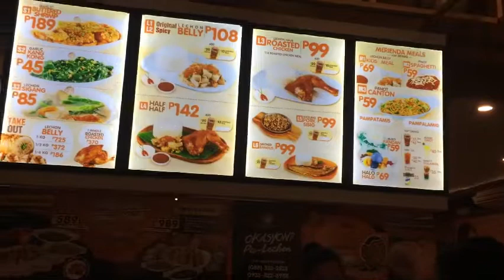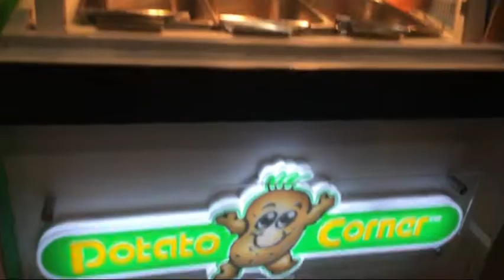A DAY WITH MY CLASSMATES + NANOOD KAMI NG SINE|| NAKAKA KILIG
HELLO GUYS!
WELCOME TO MARIE''S CHANNEL!!!
SALAMAT KAAU!